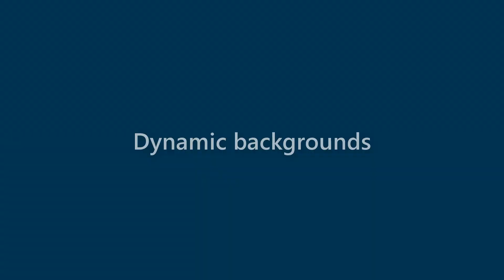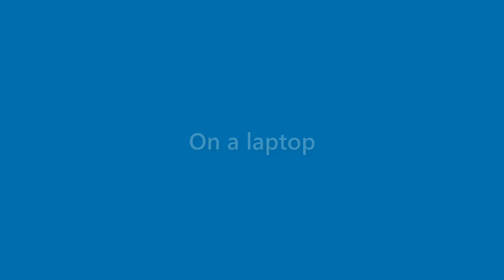Finley Middleton - appearance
Name Look - Finley Middleton - appearance. In this video we present "Finley Middleton" name look and feel in various scenarios.
This video will cover:
How does "Finley Middleton" look as a personal letterhead?
How does "Finley Middleton" look on a business card?
How does "Finley Middleton" look on a computer/laptop screen?
How does "Finley Middleton" look with different background colors?
How does "Finley Middleton" look with various fonts?